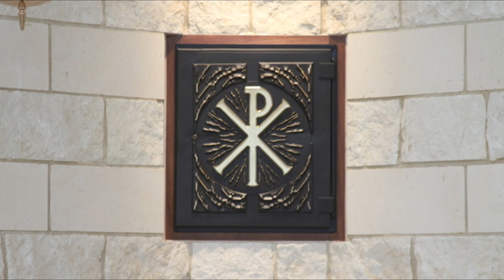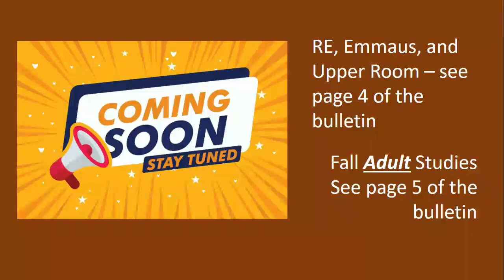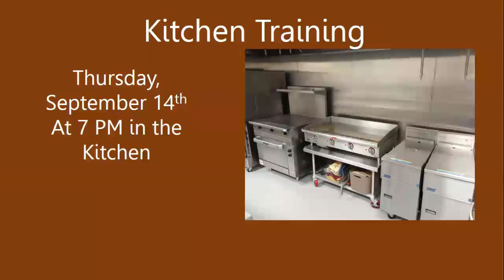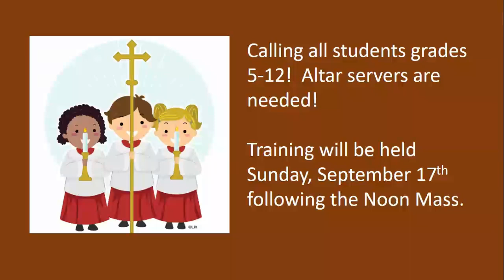Sunday Mass - September 10, 2023